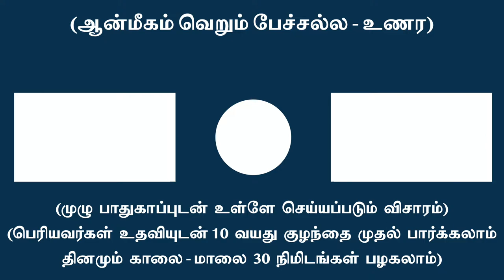அகந்தையைக் கடக்க 1000 சித்திகள் !!!